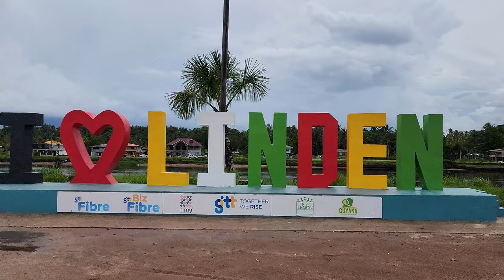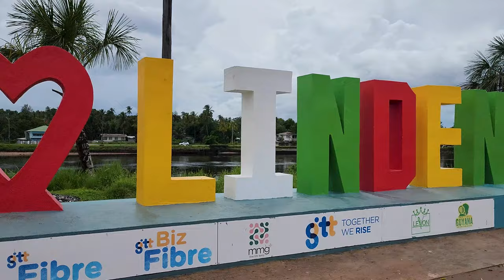Majestic lake in Guyana part 2 vlog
The Linden Blue Lake offers a tranquil escape into nature, showcasing the natural beauty and biodiversity of Guyana’s landscape. Whether you’re interested in swimming, photography, or simply enjoying the serene atmosphere, the Blue Lake is a must-visit destination for nature lovers and travelers exploring the region.